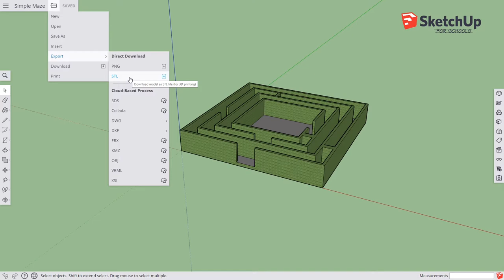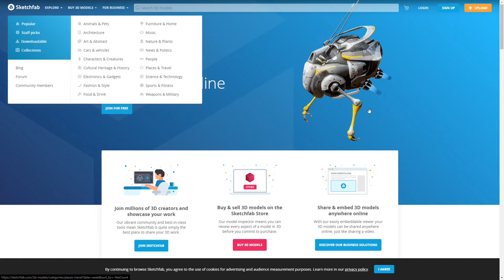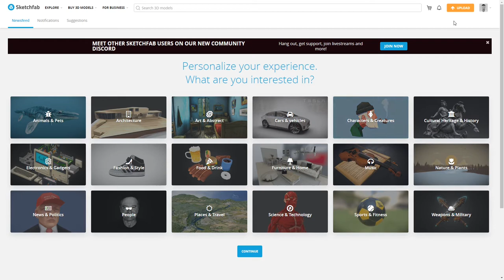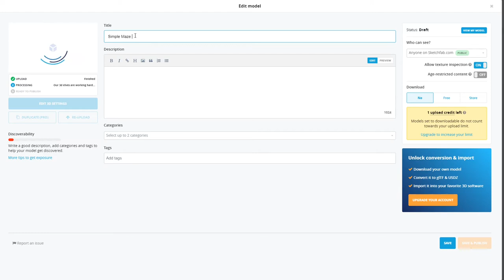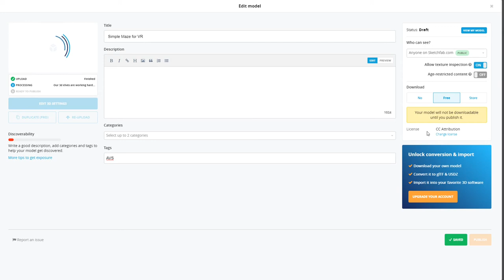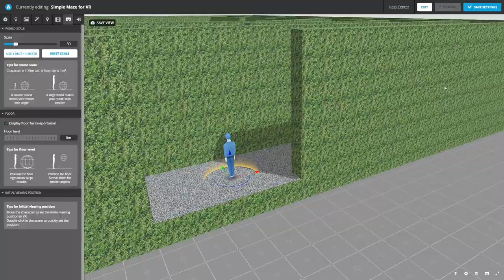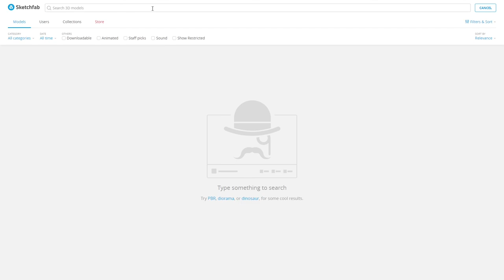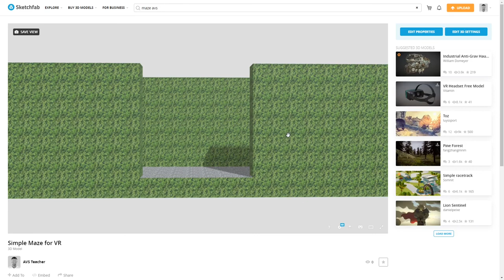Move Model from Sketchup to SketchFab